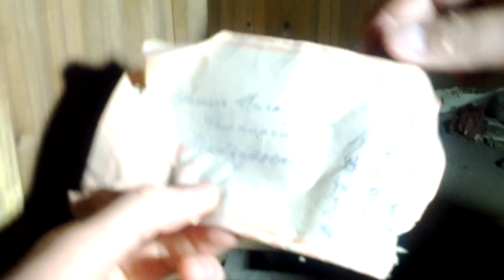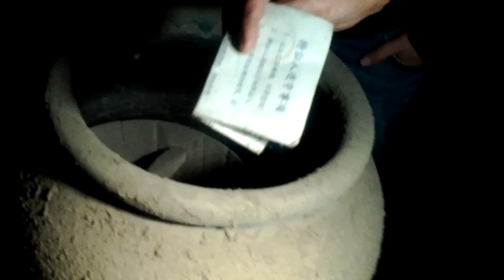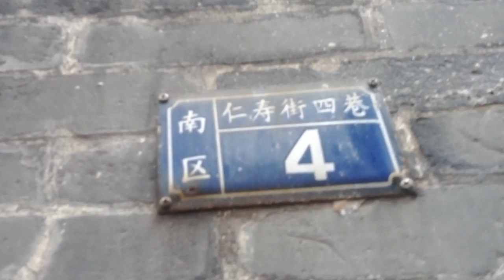Visiting Ge'an, my ancestral village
Ge'an is a village within Lecong Town, Shunde District, Foshan City, Guangdong Province. We are visiting our ancestral home and I'm with my French cousin Olivier (and his buddy) and our HK oncle Chi Tong.

Pronounced "Got'ngon" in Cantonese, this is the second time that I visit my ancestral vilage. The first time was in 2005 After this time, I could probably get there by public transport, especially with the metro line being built between Guangzhou and Foshan (go to Lecong by intercity bus, then pick the 345 from there).

The house was built during the first decade of the 1900s, deduced my uncle. It was built by my great-grandfather, so the paternal grand-father of my father, to be precise in Chinese filial nomenclature (我爺爺的爸爸). Incidentally, my other grandparents also come from the cities south of Guangzhou, even if they emigrated to (or were born in) very different place in the world.

(Yes, I'm doing it in trilingual, Justin Trudeau-style.)